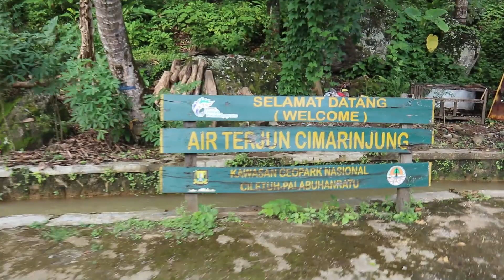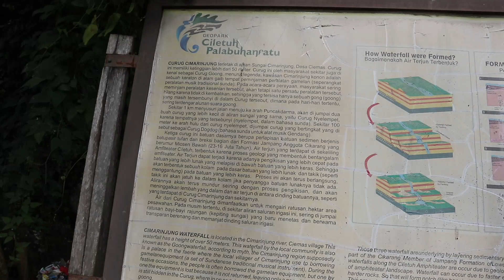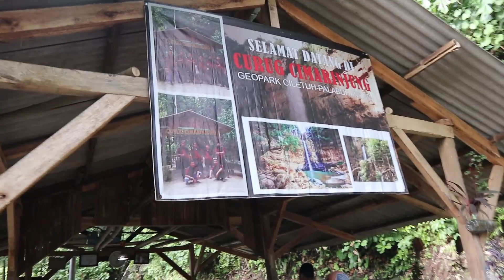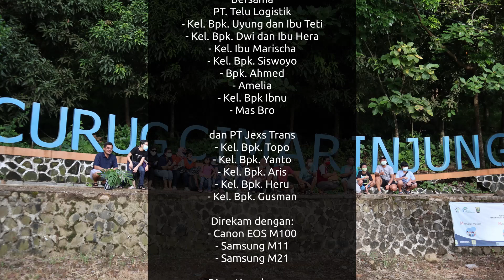Family Gathering di Ciletuh - Bagian 2 - Curug Cimarinjung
Lanjut gaes, di Family Gathering - Ciletuh bagian kedua ini, kami mengunjungi Curug Cimarinjung. Curug ini letaknya tidak jauh dari Pantai Palangpang dan penginapan kami.

Akses masuk Curug Cimarinjung ini mudah, kita tinggal jalan sekitar 500 meter, juga tidak perlu mendaki bukit seperti curug lain. Tapi soal pemandangan, Curug ini kece badai gaes! sangat memanjakan mata.

The Baggus:
- Zaldy
- Tika
- Freya

Bersama
PT. Telu Logistik
- Kel. Bpk. Uyung dan Ibu Teti
- Kel. Bpk. Dwi dan Ibu Hera
- Kel. Ibu Marischa
- Kel. Bpk. Siswoyo
- Bpk. Ahmed
- Amelia
- Kel. Bpk Ibnu
- Mas Bro

dan PT Jexs Trans
- Kel. Bpk. Topo
- Kel. Bpk. Yanto
- Kel. Bpk. Aris
- Kel. Bpk. Heru
- Kel. Bpk. Gusman

Direkam dengan:
- Canon EOS M100
- Samsung M11
- Samsung M21

Disunting dengan:
- Davinci Resolve 16
- ASUS A412DA
- JBL T450

Sampai Jumpa di Bagian 3!

tag (abaikan)

ciletuh
ciletuh sukabumi
wisata ciletuh
wisata ciletuh sukabumi
curug ciletuh
curug sukabumi
curug cikanteh
curug cikanteh ciletuh
curug sodong
curug sodong ciletuh
pantai ciletuh
pantai palangpang
eco wisata ciletuh
ciletuh eco park
eco park ciletuh
wisata curug ciletuh
wisata pantai ciletuh
puncak aher
wisata ciletuh sukabumi
review ciletuh sukabumi
ciletuh sukabumi review
jalan ke ciletuh
wisata di ciletuh
curug di ciletuh
curug di sukabumi
curug cimarinjung ciletuh
curug cimarinjung
wisata sukabumi
wisata alam ciletuh
wisata alam sukabumi
trip ke ciletuh
trip wisata ke ciletuh
trip wisata ke sukabumi
wisata pantai
wisata curug
wisata pantai selatan
pantai selatan sukabumi
wisata alam air terjun
wisata air terjun
air terjun ciletuh
air terjun sukabumi
geopark ciletuh
geopark sukabumi
ciletuh geopark
ciletuh sukabumi
air terjun
air terjun ciletuh
review curug ciletuh